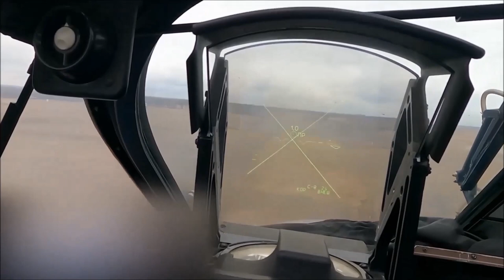Agile Chariot 2023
Apr. 30, 2023 - U.S. Air Force Airmen participate Exercise Agile Chariot honing capabilities linked to Agile Combat Employment. Instead of relying on large, fixed bases and infrastructure, ACE uses smaller, more dispersed locations and teams to rapidly move and support aircraft, pilots, and other personnel to wherever they are needed. There are millions of miles of public roads in the United States, including federal, state, and local roads – with Agile Combat Employment, including Forward Arming and Refueling Point (FARP) and Integrated Combat Turnarounds (ICT), it becomes millions of miles of public runways, when necessary.

Film Credits
Airman 1st Class Andrew Ancona